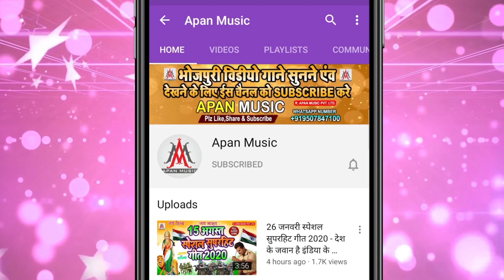तेरी जवानी बड़ी मस्त मस्त है || Sujit Sagar || Teri Jawani Badi Must Must Hai || Bhojpuri New Style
►Song : Teri Jawani Badi Must Must Hai
►Singer : Sujit Sagar
►Lyrics : Sanjay Deewana